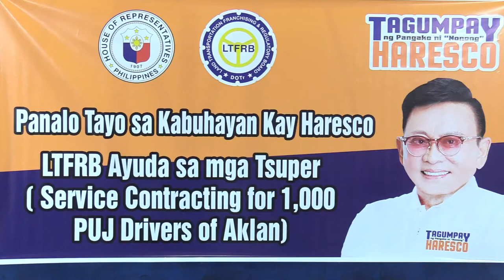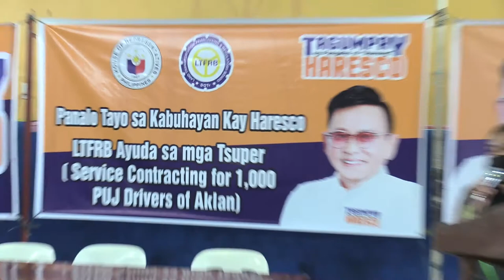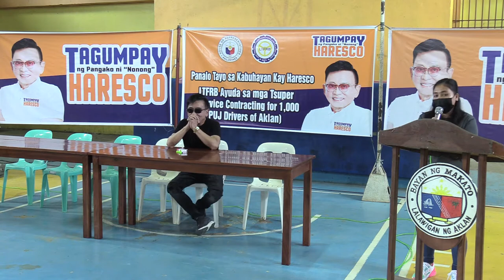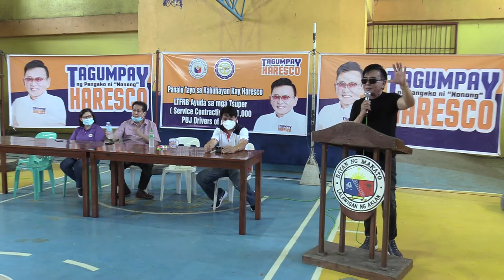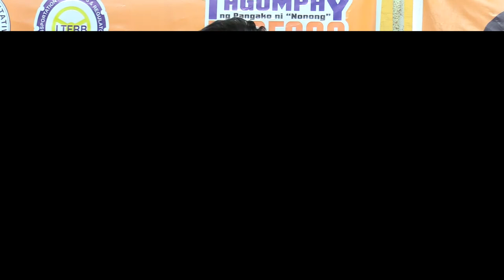AKLAN: CONGRESSMAN TEODORICO T. HARESCO, JR., AYUDA PARA MGA TSUPER SA AKLAN HALIN SA LTFRB.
LTFRB AYUDA PARA SA MGA TSUPER (SERVICE CONTRACTING FOR 1,000 PUJ DRIVERS OF AKLAN) THROUGH THE EFFORT  OF CONGRESSMAN TEODORICO T. HARESCO, JR., CONGRESSMAN SECOND DISTRICT OF AKLAN.